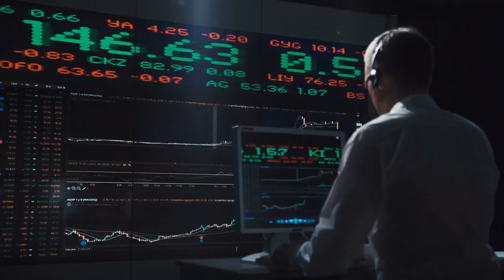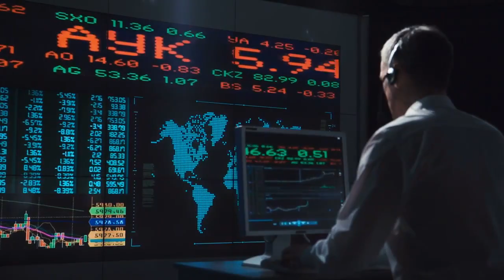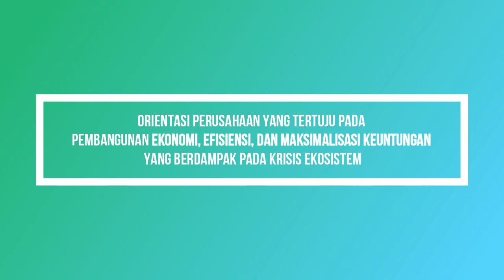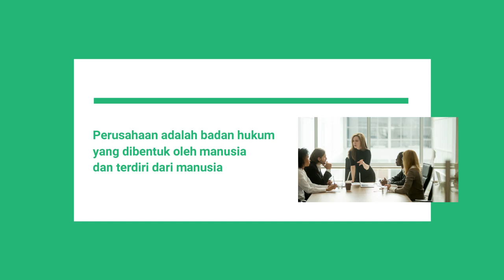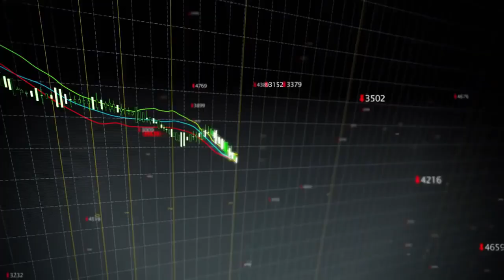SOCIAL RESPONSIBILITIES AND MANAGERIAL ETHICS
CREATED BY:
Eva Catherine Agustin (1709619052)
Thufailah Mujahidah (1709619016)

DOSEN PENGAMPU MATA KULIAH :
Prof. Dr. Syarifudin Tippe, M.Si

DOSEN:
Dr. Hamrin, SH, MH, M.Si

Special thanks to Kak Ghea :)

Modul Pengantar Manajemen, disusun oleh Dr. Hamrin, SH, MH, M.Si

- Journal of Business Ethics by Dima Jamali

Griffin, Ricky W. 2004. Manajemen, Edisi Ketujuh, Jilid 1. Jakarta: Erlangga.

REFERENCE PICTURES:
foodbusinessnews.net
digitalentrepreneur.id
seva.id
lacreme.ie
sleekr HR
diction.id
radarbangka.co.id
faseberita.id
batamnews.co.id
shuneo.net
alinea.id